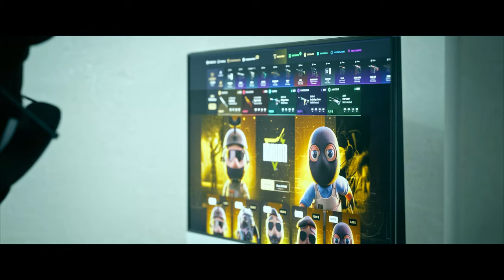PREDICCIÓN PICK'EM MAJOR COPENHAGEN 2024 | OPENING STAGE